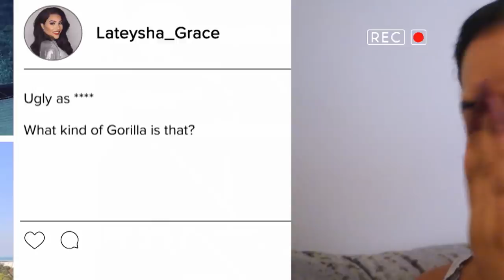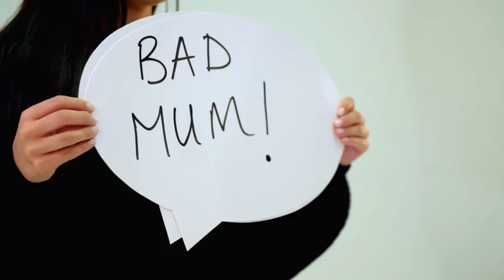Lateysha Grace Launches Anti-Bullying Campaign After Trolling | Million Dollar Baby Ep #7 Highlights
After some horrible trolling comments push Million Dollar Baby’s Lateysha Grace to her breaking point, the reality star feels inspired to do something about it and sets about creating an amazing anti-bullying campaign. But how will the businesswoman and her daughter Wynter get on when they’re nominated for two BBE Awards?